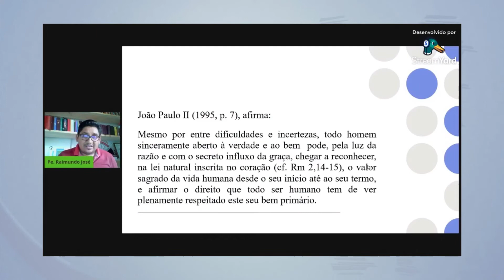Boletim do Regional NE4 (24.10.2021)